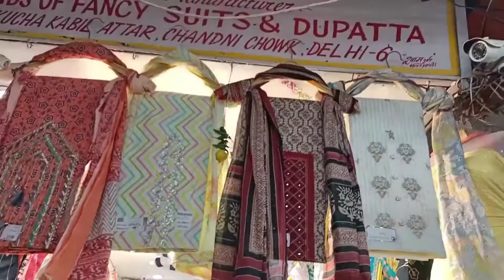Beautiful pure lakhnavi party wear dresses silk dress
Welcome all 🤗

In this video u will find exclusive collection of designer party wear dresses at affordable price 😀